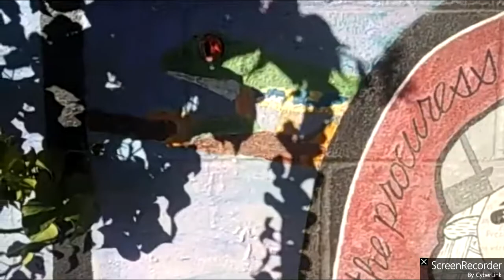Mother Goddess - Blood Over Intent Heaven On Earth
144,000 Blood Over Intent Family are Satan's Sealed Elect Bringing Forth Heaven on Earth for the Benefit of All to release all from bondage. Wake Up and get blood thick. Leviticus 17:11 The Power is in the Blood.